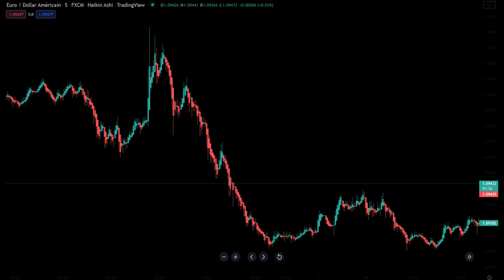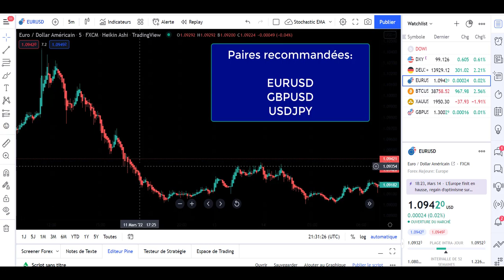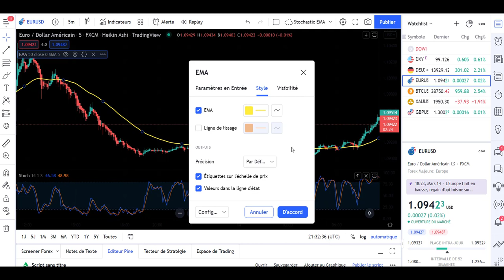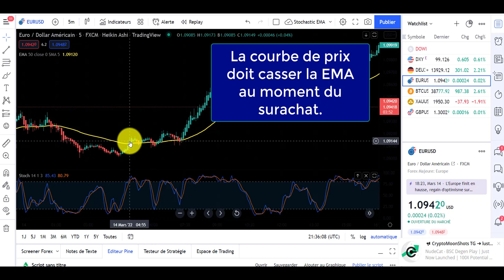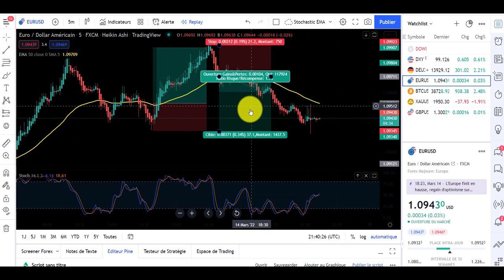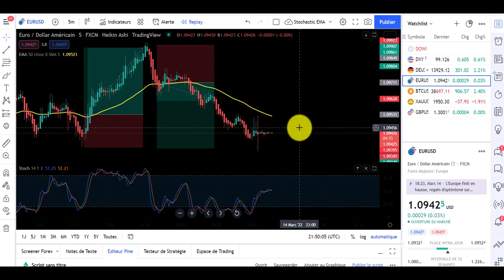STOCHASTIQUE: Cette Stratégie qui EXPLOSE vos Résultats en SCALPING!